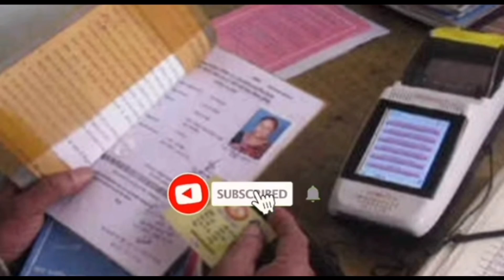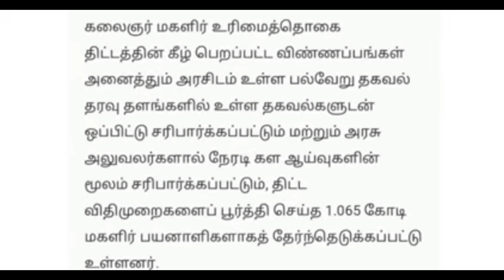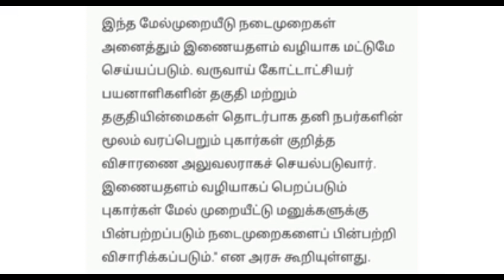கலைஞர் மகளிர் உரிமை தொகைக்கு நீங்கள் நிராகரிக்க பட்டால் செய்ய வேண்டியது என்ன||KMUT||Pravi's diary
கலைஞர் மகளிர் உரிமை தொகைக்கு நீங்கள் நிராகரிக்க பட்டால் செய்ய வேண்டியது என்ன